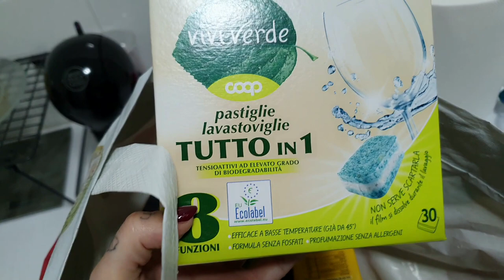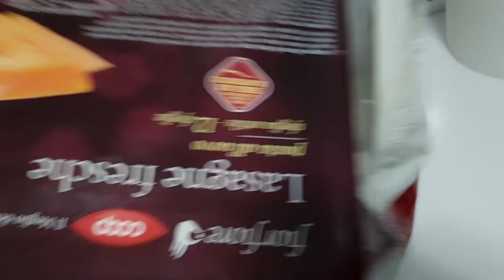VLOG|| E' MORTO MIO NONNO E MIA NONNA NON SI SMENTISCE MAI - venerdì 30 settembre 2022